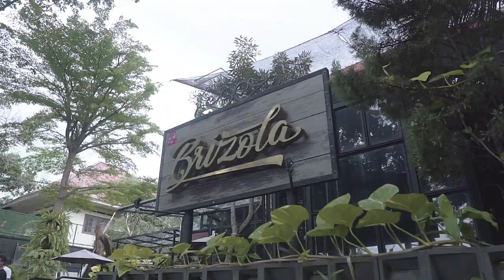Haruns Maharbina Kumpul Sama Anak Mercy Stance M-Stance